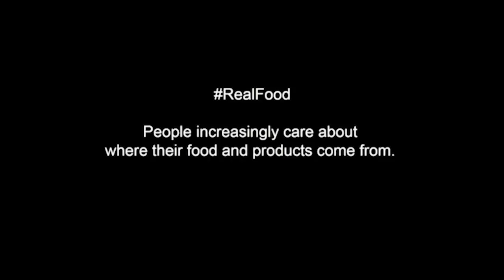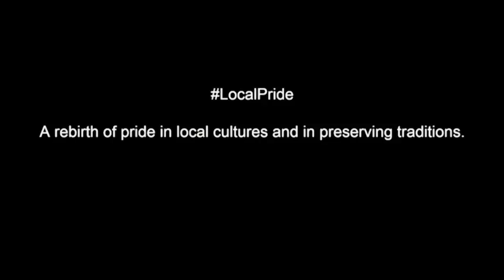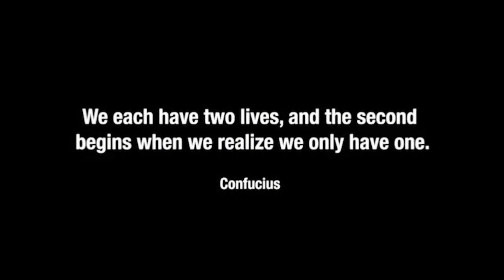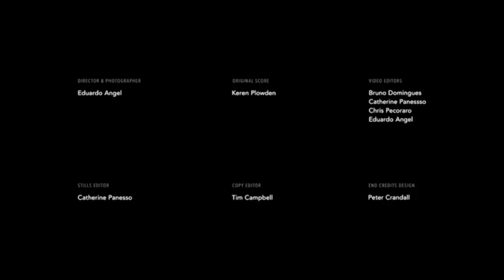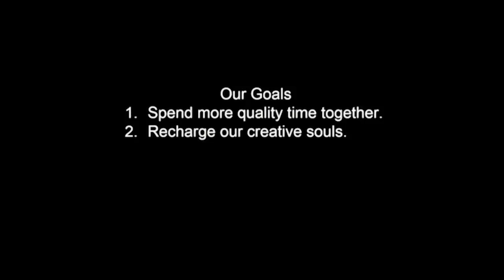Eduardo Angel | TEDxTAMU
Having traveled to more than 60 countries across six continents, Emmy Award-winning filmmaker Eduardo Angel is no stranger to adventures. But donating 90% of his belongings to circle the globe for 18 months proved to be a different kind of challenge. In this inspiring talk he shares surprising lessons and his observations on global cultural trends.Eduardo Angel is an architect turned photographer turned Emmy Award-winning filmmaker who enjoys jumping out into the unknown in order to feed his creative soul.
 Eduardo Angel is an Emmy Award winning Visual Storyteller, independent Technology Consultant and Educator living and working between Brooklyn and Lisbon.

Holding in MFA in Photography and a Bachelor of Architecture, Eduardo has taught at the best art and design schools in the U.S, abroad and online. In 2014 he received a prestigious Emmy Award for his cinematography work.

Eduardo and his wife Catherine just completed an 18-month sabbatical around the world. The journey, which took them to 20 countries and close to 200 cities, had three simple goals: spend more quality time together, recharge their creative souls, and improve Eduardo’s craft as a storyteller. To this date he has traveled to over 60 countries and has no plans to stop.

Assisted by a team that includes composers in Morocco and Brooklyn, a writer in Chicago, video editors in Lisbon, and a motion graphics artist in Hong Kong, Eduardo is currently developing a long-term project called Visual Serendipity that involves interactive, multimedia stories focused on local culture within the travel context.

By showing the sights, sounds, and energy of a place with a unique point of view, the Visual Serendipity aims to help people make sense of new information and ideas, and create a platform where the viewer becomes part of the story.

Eduardo regularly publishes his thoughts on technology, photography, and cinema on his website eduardoangel.com and on a wide variety of trade publications.

Recent clients include: Adobe, Adorama Pro, Avon, Benro, B&H Photo, Brooklyn Museum of Art, Canon U.S.A., Chicago Architecture Foundation, Cinevate, Doyle, Fashion Institute of Technology, Future Media Concepts, Gulf Photo Plus (Dubai), Hasselblad, HOW Design Conference, International Center of Photography, Japan Society, Lynda.com, McCann Erickson, Mamiya/Leaf, New York Magazine, NAB Show, New York Times, Panasonic North America, Panasonic Middle East, Photo District News, PhotoPlus Expo, Photokina (Germany), Savannah College of Art and Design, School of Visual Arts, Sigma, Sony, Tether Tools, Tenba, Time Inc. Digital, Verse, The World Wide Fund (WWF), and X-Rite, among many others. This talk was given at a TEDx event using the TED conference format but independently organized by a local community.